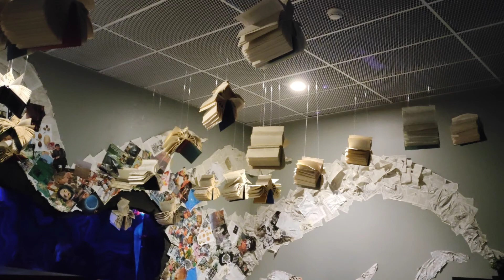Alex Goes to Otherworld Part 3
Alex goes to the otherworld hands on art exhibit in Columbus, Ohio.

We would love for you to join us on our life adventures!!

Alex's Amazon storefront